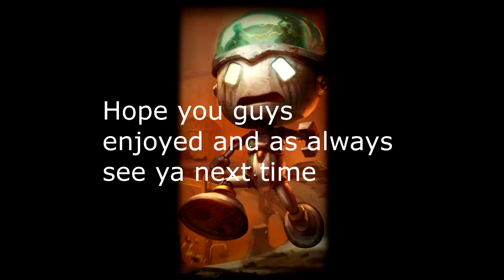Random Moments: League of legends (with Jester)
Sorry if i haven't been uploading i've been really busy with alot of homework its stupid I know but now im back and ready to kick back and get back to recording some new golf with friends later. But, for now here's some random moments in leauge with my buddy Jester.
I feel like giving this person a shout out aka my buddy jared hope he will start his own channel soon.